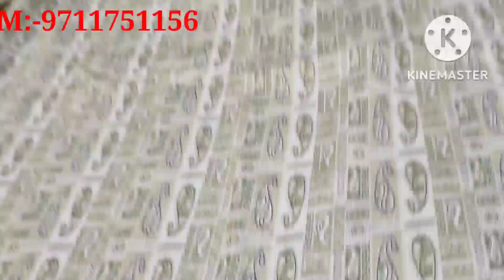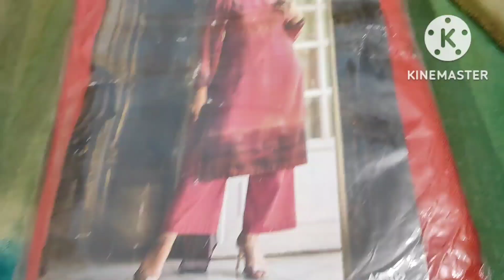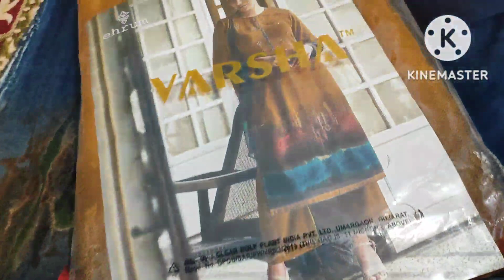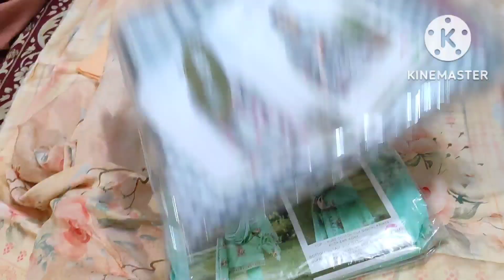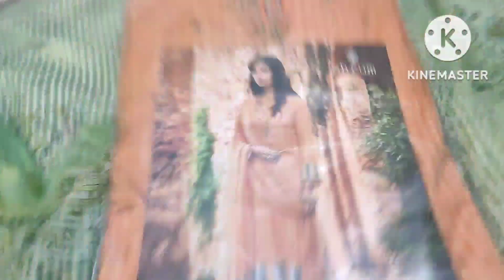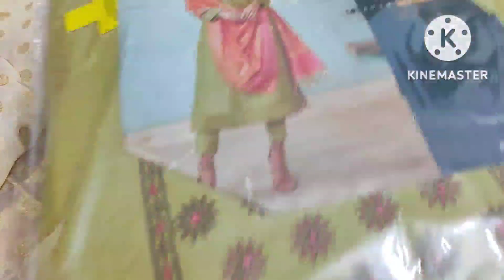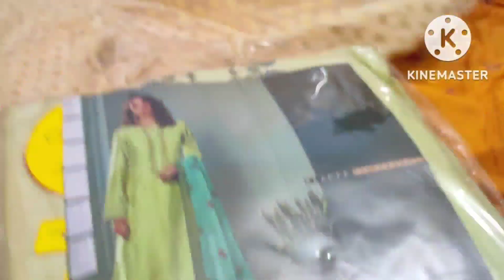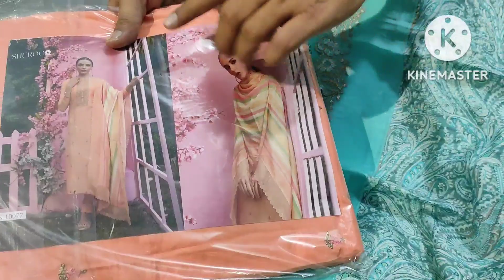29 October 2022